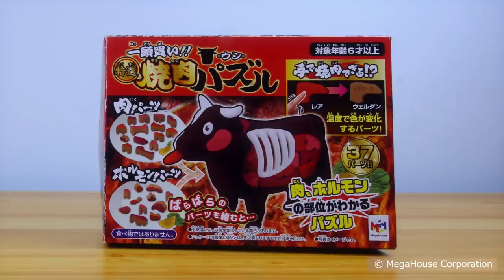KAITAI PUZZLE ハツくん劇場『工場見学に行く』の巻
KAITAI PUZZZLE（解体パズル）シリーズのストップモーションアニメができました！

【ハツくん劇場『工場見学に行く』の巻】
～あらすじ～
主人公の「ハツくん」は工場見学が大好き♪
お肉の工場にきたハツくんは、色々なお肉を見学していきますが・・・。

【KAITAI PUZZZLE（解体パズル）とは】
食材の部位がわかる立体パズルです。
サーロインや肩ロース、ヒレなど誰もが知っている食材はもちろん、
ちょっとマニアックなホルモン等の食材もパズルピースになっています。
遊べば遊ぶほどお腹も空くけど勉強にもなっちゃう「KAITAI PUZZZLE」シリーズをお楽しみください。

豊富なラインアップで展開中！！アニメに登場しない動物もいるよ！
こちらもチェックしてみてね！